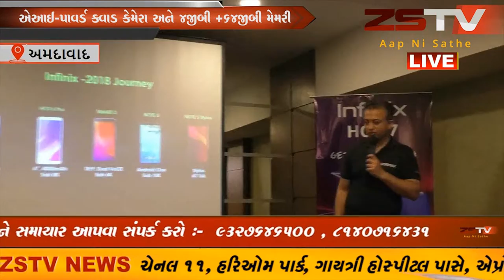અમદાવાદ ખાતે ઈન્ફિનિક્સે પ્રથમ વખત 8 હજારની કિંમતના સ્માર્ટફોન હોટ-7 લોન્ચ કર્યો